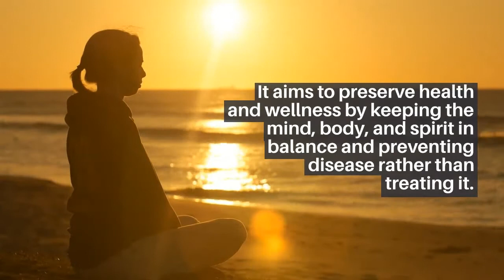The Ultimate Guide to Ayurvedic Herbs: Improve your Health and Well-being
WELCOME TO EAST-WEST HERBAL APOTHECARY

East-West Herbal Apothecary offers a wide selection of the finest Ethnoherbs, Nootropics, Culinary spices, International Coffees and Teas as well as other natural products to assist you with a variety of health needs. Our amazing herbal solutions can be transformative for your life.

Discover the ancient wisdom behind this natural healing practice and how it can benefit your mind and body. Watch this video to learn how you can improve your health with Ayurvedic herbs!

East West Herbal Apothecary is an alternative and holistic health store located in beautiful Nashville, Tennessee.  We  carry a  fine selection of herbs, spices, coffees, and teas.